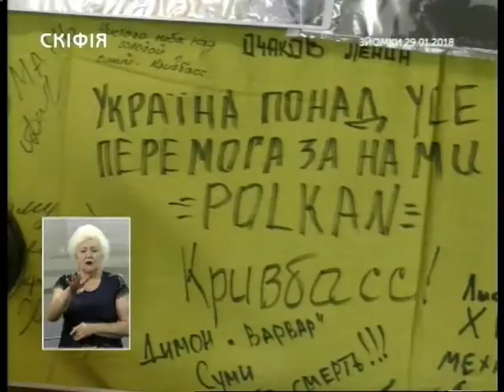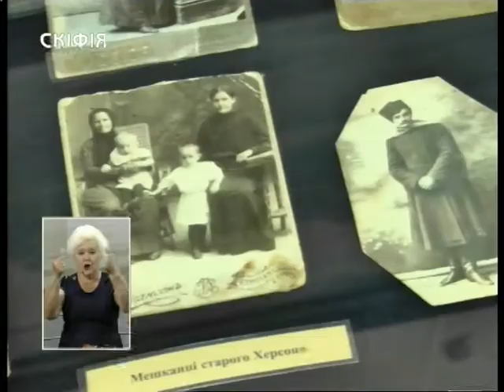31.08.2018. Новини. 19:00